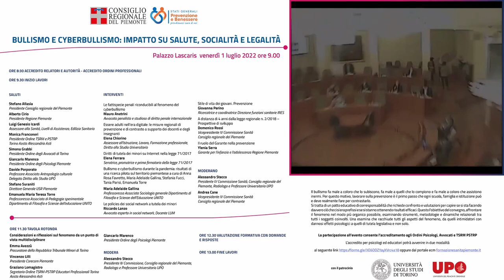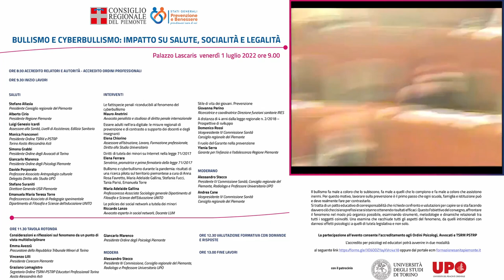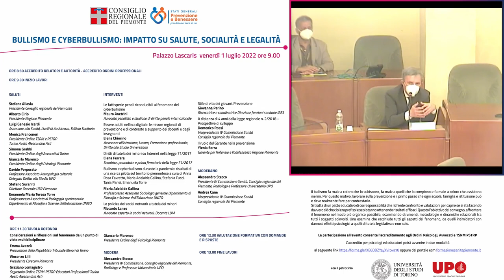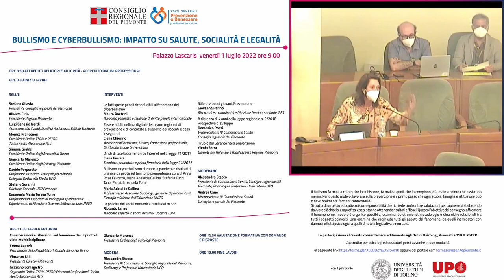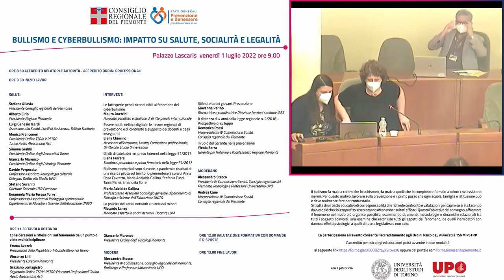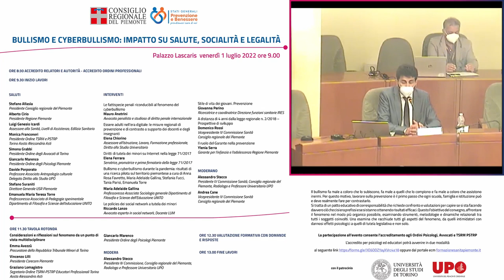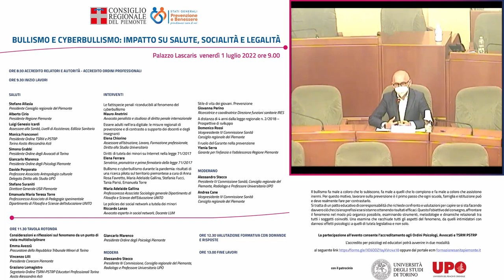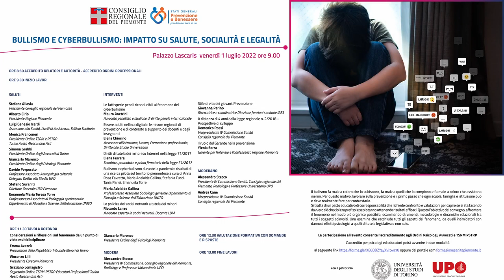Bullismo e cyberbullismo: impatto su salute, socialità e legalità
Iniziativa della Commissione consiliare Sanità e degli Stati generali per la prevenzione e il benessere, per approfondire tutti gli aspetti del fenomeno, da quelli intimidatori con dannosi effetti psicologici a quelli di tutela legislativa e non solo.